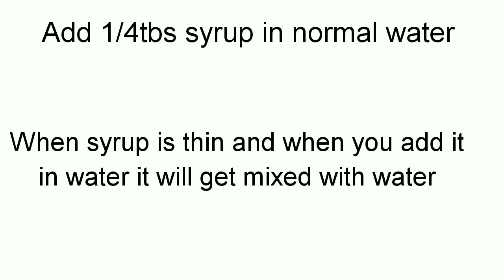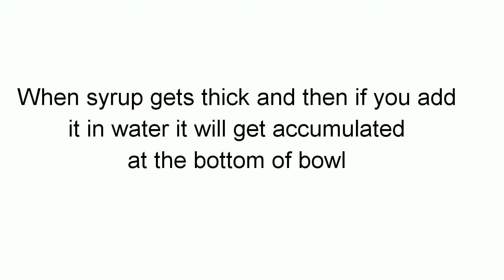Home-made Corn Syrup Recipe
Hello friends... Today I am sharing with you guys Corn Syrup. Corn syrup is used in making Marshmallow, Fondent etc.
INGREDIENTS-
Sugar-1cup
Water-1/2cup
Lemon slice
If you guys like my video, do share with your family and friends and also subscribe to my channel and don't forget to press the bell 🔔icon so that you get notified first whenever I upload a new video.